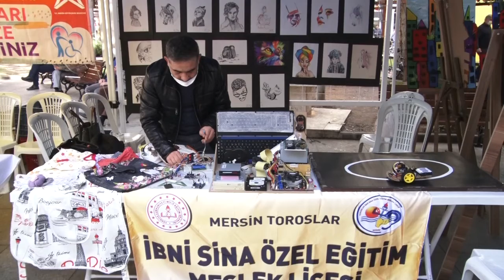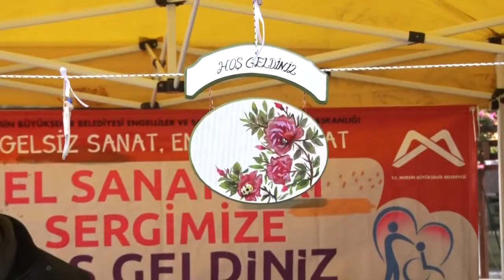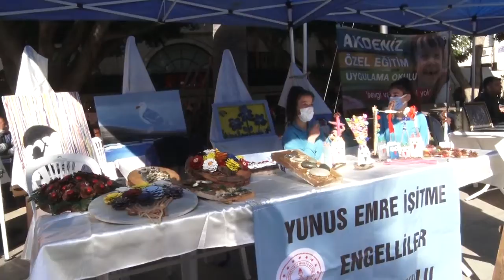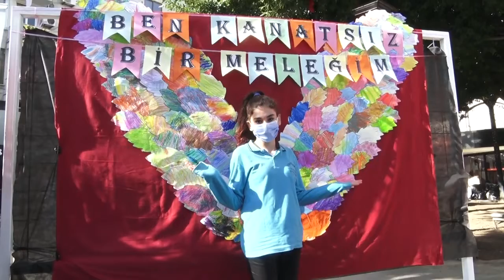BÜYÜKŞEHİR’DEN ‘ENGELSİZ EL EMEĞİ STANTLARI’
Büyükşehir Belediyesi, Yoğurt Pazarı’nda “Engelsiz El Emeği Stantları” açtı. Birçok dernek ve okulun katılım sağladığı Engelsiz El Emeği Stantları’na Mersinliler yoğun ilgi gösterdi. Stantlarda; tablolardan geri dönüşüm ile yapılmış resimlere, robotik kodlama ile yapılan robotlardan seramik ürünlere kadar onlarca eser yer aldı.